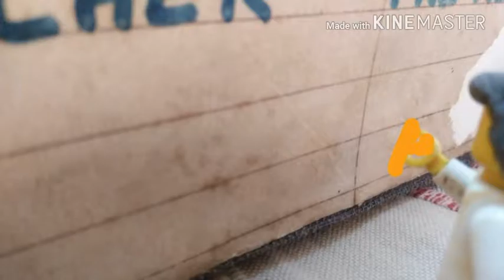Lego Scroll hunter - part 1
The story of Scroll hunter starts with Jin